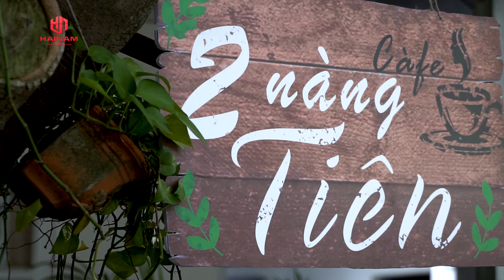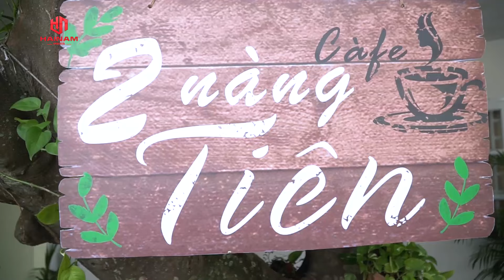XẾ CHIỀU - TẬP 17 I Phim Việt Nam Mới Nhất 2022 - HaiNam Media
Một người cha đơn thân nuôi dạy con mình trưởng thành và thành đạt.
Con trai ông có một sự nghiệp phát triển vượt bật khiến ông rất tự hào... ở tuổi xế chiều, điều mà ông mong muốn nhất chính là được sống cùng đứa con trai ngoan ngoãn và thấy con mình lập gia đình và sống hạnh phúc bên ông mãi mãi,
Thế nhưng Con trai Khải Tuấn của ông liên tục mai mối tìm người chăm sóc ông Dễ vì bản thân Tuấn xác định sẽ đi nước ngoài tu nghiệp... liệu ông có chấp nhận sự sắp xếp này của con mình hay không ?
© Bản quyền thuộc về HaiNamMedia, vui lòng không reup dưới mọi hình thức.
* Anh Cưới em được không?